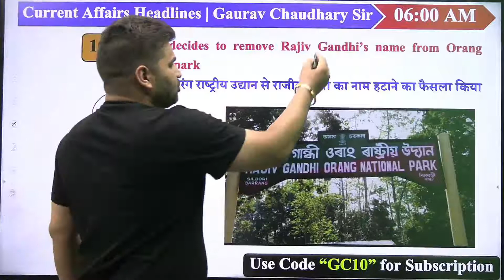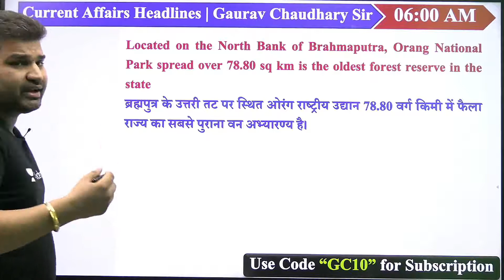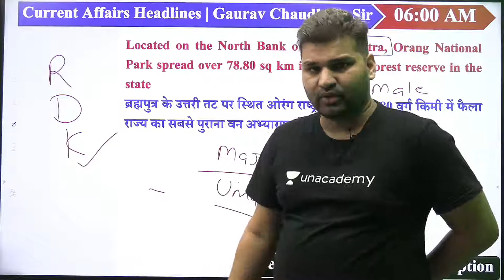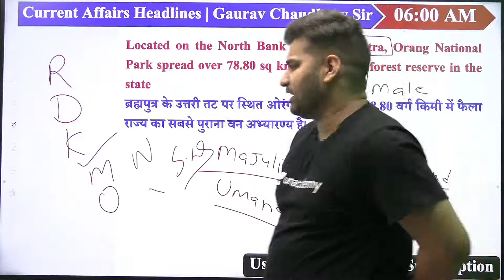एक और जगह से हटाया गया पूर्व प्रधानमंत्री राजीव गांधी जी का नाम | By Gaurav Sir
एक और जगह से हटाया गया पूर्व प्रधानमंत्री राजीव गांधी जी का नाम

Welcome to Let's Crack CET Channel your one-stop solution for SSC & Railway Exams India’s Top Educators will be teaching you daily on this channel. We will cover the entire syllabus, strategy, updates, and notifications which will help you to crack the SSC exams

Let's Crack CET and other Top Educators take classes on Unacademy App.

1. One Subscription, Unlimited Access
2. Learn from your favorite teacher
3. Real-time interaction with the teacher
4. You can ask doubts in the live class
5. Limited students
6. Download the videos & watch them offline